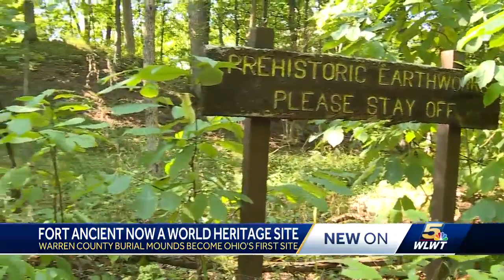Fort Ancient Earthwork & Nature Preserve added to list of UNESCO World Heritage sites